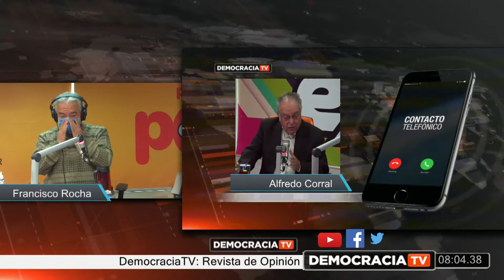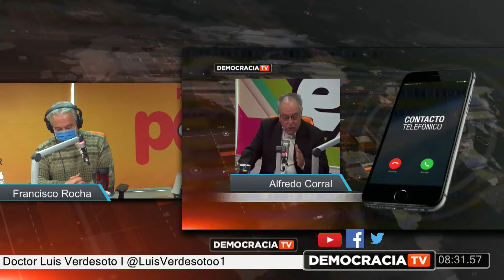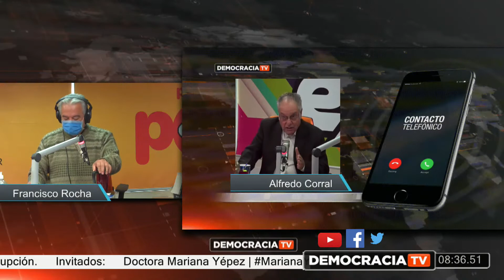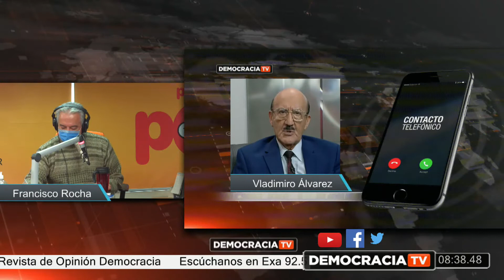DemocraciaTV: Procuraduría va tras bienes adquiridos por actos de corrupción.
Tema 2: Procuraduría va tras bienes adquiridos por actos de corrupción.

Invitados:
Doctora Mariana Yépez
Doctor Vladimiro Álvarez I
Doctor Alfredo Corral